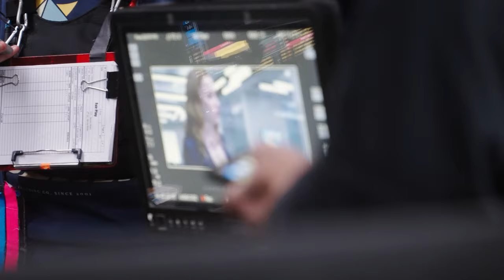Fair Play Behind the Scenes with Phoebe Dynevor & Alden Ehrenreich | Netflix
See Phoebe Dynevor (Emily) and Alden Ehrenreich (Luke) behind the scenes in Fair Play, directed by Chloe Domont, along with final scenes from the movie.

An unexpected promotion at a cutthroat hedge fund pushes a couple's romance to the brink, threatening to unravel far more than their recent engagement.